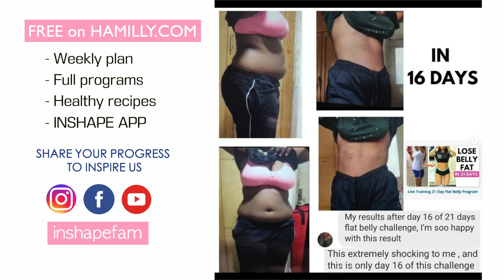Hourglass abs in 30 days, lose muffin top & love handles, get rid of back fat, no squats/lunges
30 - 50 min per workout (2 - 3 videos). 4 workouts per week in 4 weeks. You can combo anyworkout you like
Rest properly

- Level 4:  the HARDEST challenge

“How long does it take to see results?” One member sees results in 10 - 30 days does not mean you will get the same results like her. It’s because your body is different and unique (you have a SMALL BUILD or your starting size is BIGGER). And because there are so many different factors at play: how often you workout, the type of your workouts, your food choice, you are being in calorie deficit or surplus, etc. – means that how quickly you see the results does not solely depend on my workouts, it’s the team work between YOU and I.

Beginners (newbies, who never/barely exercise) and members with an average fit body, they often see results faster because their bodies adapt easily to the new changes. If you are not a beginner (even if you take a long break), your body needs more time to switch from old to new routines.

And because of the differences among us (fitness goals, sizes, shapes, ages, health and physical conditions…), you should not rely on my workout as a substitute for, nor does it replace, professional medical advice, diagnosis, or treatment.
Begin with your level, stay consistent with the programs/weekly plan on my website, build healthy eating habits, limit unhealthy foods and surround yourself with motivations. You will see results like many Inshape members do.

Remember to take your Before photos and share your progress to inspire us ♡